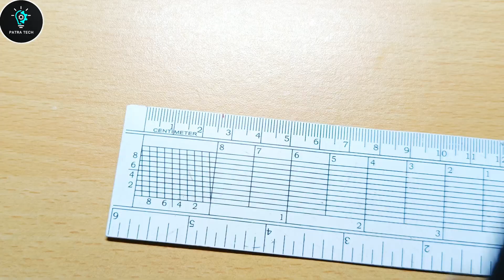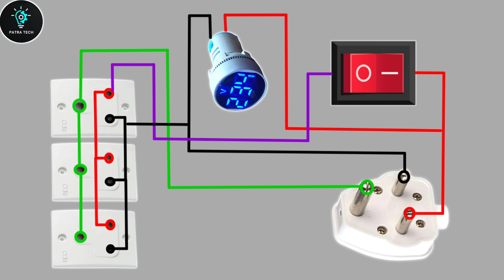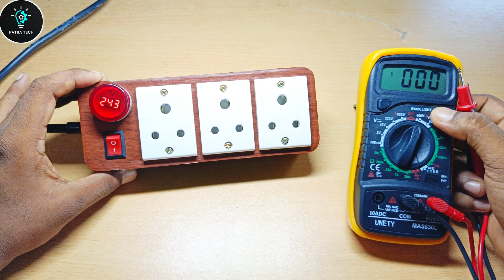How To Make Extension Board At Home || Extension Board Kaise Banaye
1, 3Pin Socket

  2, Ac Digital Voltmeter

  3, On/Off Switch

  4, Life Nutral Earth Cable

  5, 1.5mm Wire

I Am
Sourav Patra

patra tech

extension board

how to make extension board from pvc pipe at home

make extension board from pvc pipe

diy extension board

homemade pvc pipe extension board

make homemade extension board

how to make homemade extension board

how to make electric extension board

homemade extension board